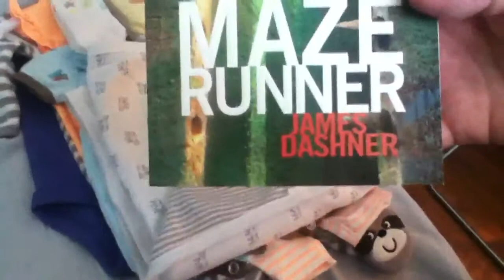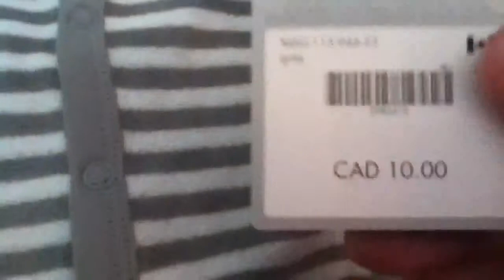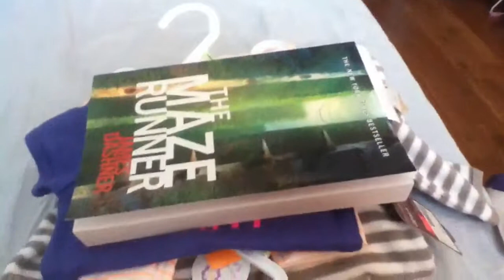Small haul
For shy and ky